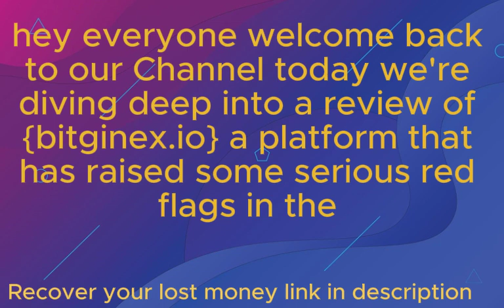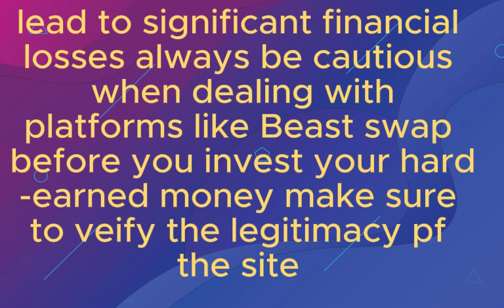bitginex.io Review: Is bitginex.io Scam or Legit? Report Them Now